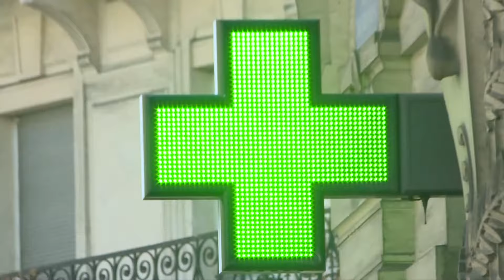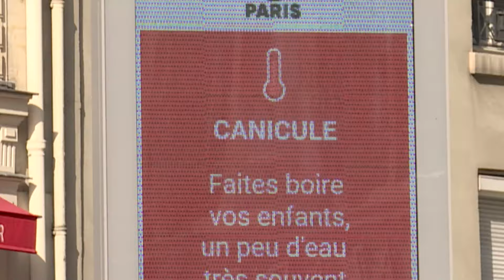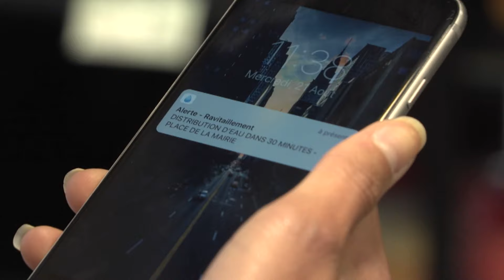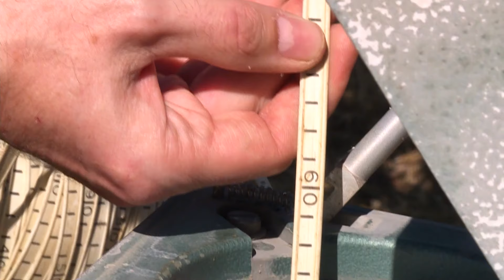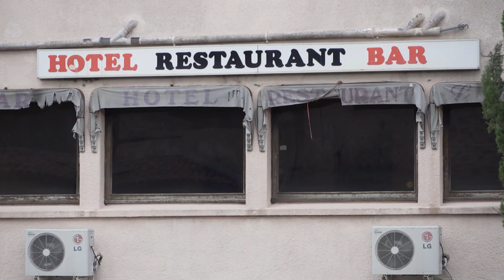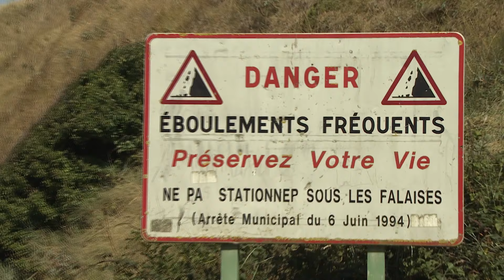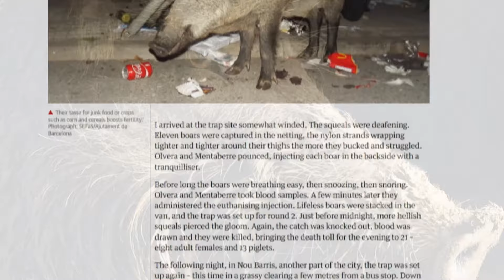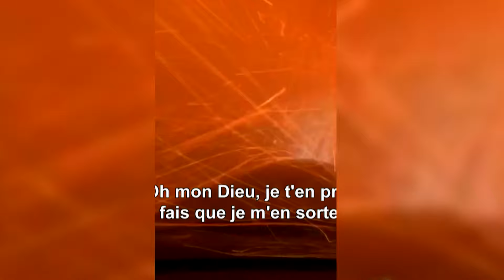Climat, peut-on encore éviter le pire ?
Catastrophes climatiques, crise sanitaire ou encore pénuries alimentaires, l'avenir s'annonce sombre pour la planète. À travers plusieurs documentaires, découvrez à quoi pourrait ressembler notre futur si la population mondiale ne change pas son comportement et son mode de consommation.